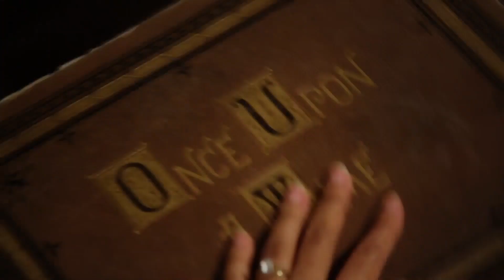SwanFire 2×18 (2/3)